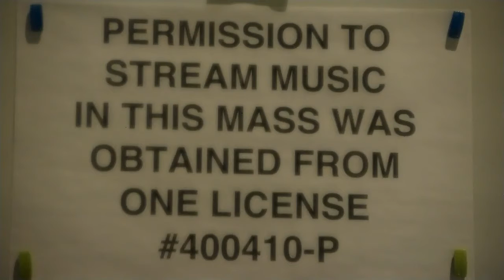Mass for Thursday 29.10.20